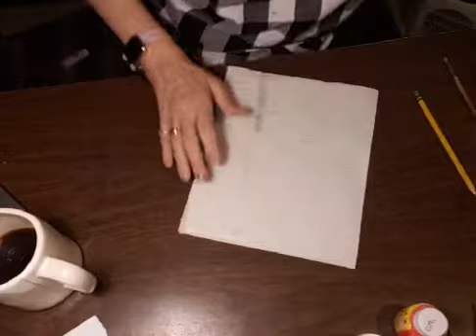"Mouse Paint" Pre-K Paint Mixing Livestream with Ms Jen! | Got Art?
Following our video of Ms Ann reading "Mouse Paint", Ms Jen teaches your Pre-K kiddos about primary and secondary colors, and how to mix paint to create new colors!